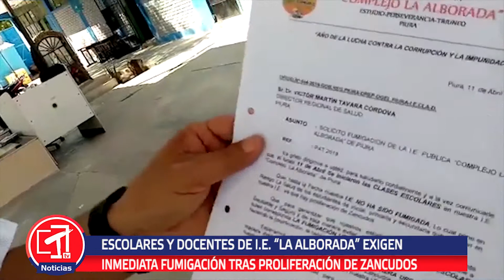PIURA. ESCOLARES Y DOCENTES DE I.E. “LA ALBORADA” EXIGEN INMEDIATA FUMIGACIÓN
TRAS PROLIFERACIÓN DE ZANCUDOS

Corren, saltan y se divierten sin la menor preocupación, pero podrían estar expuestos a contraer la enfermedad del dengue, el zika o la chikungunya, tras la proliferación de zancudos.

Escolares y docentes de la I.E. “Complejo La Alborada” exigen a la Dirección Regional de Salud la inmediata fumigación del colegio, pues el brote de zancudos mantiene en riesgo la salud de los más de 600 alumnos de esta institución.